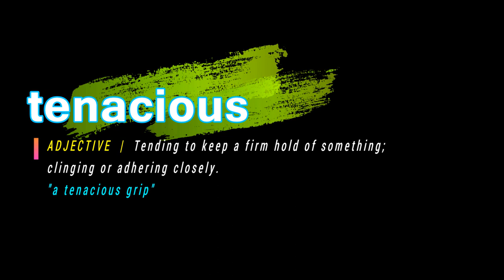How To Pronounce Tenacious | With Definition or Sentence Examples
How To Pronounce / How To Say Tenacious

Vocabulary Builder
English grammar

1000 Most Common English Words, Most Used Words